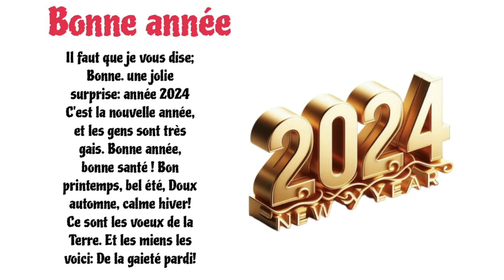poésie bonne année CP CE1 CE2